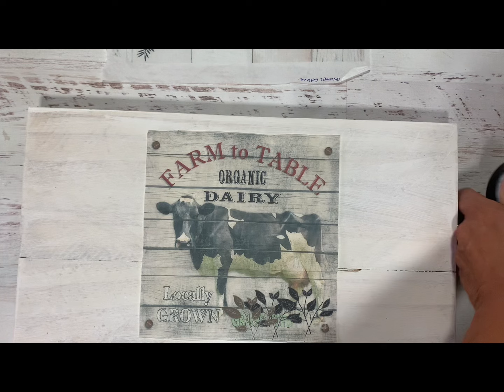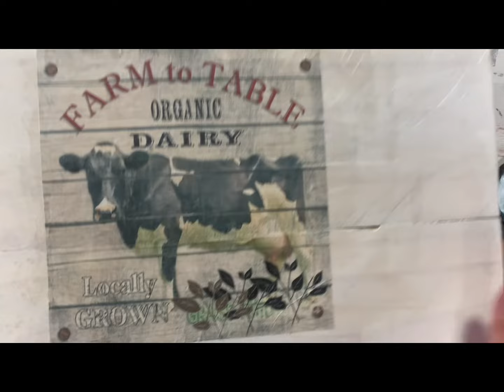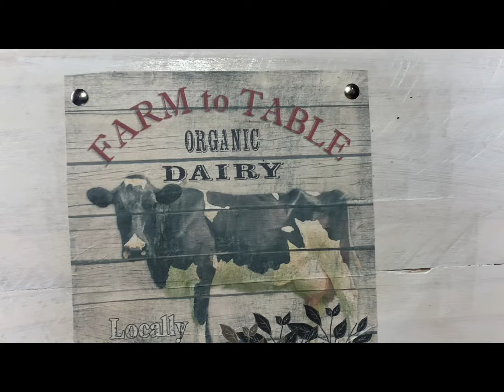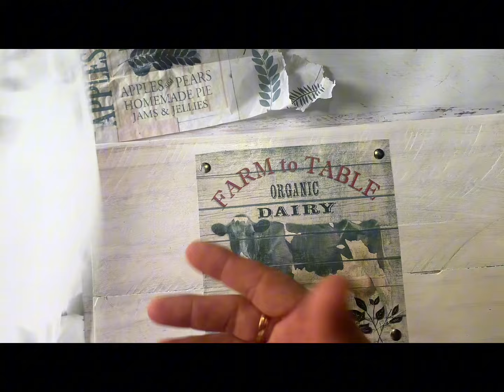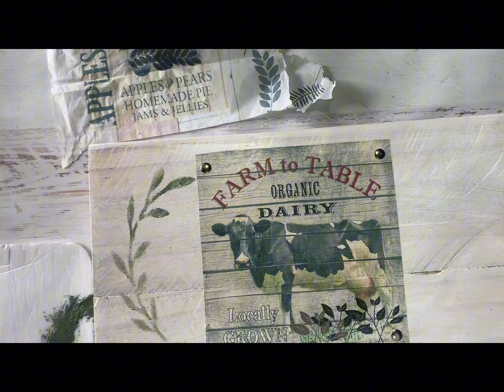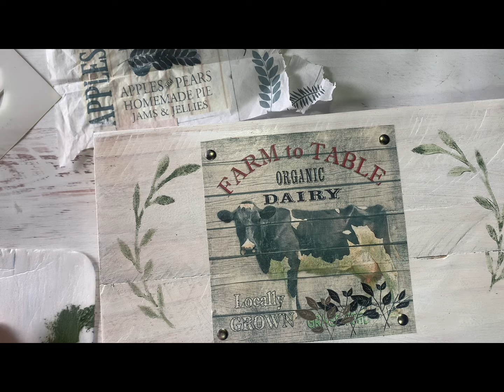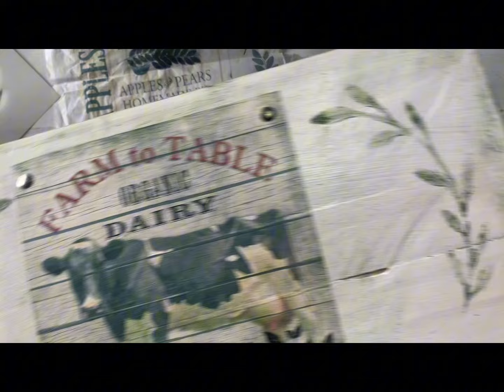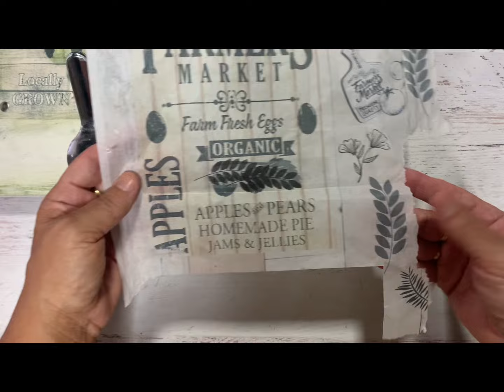Perchero reciclando canilla de cocina 🚰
¡NO TIRES LA GRIFERÍA ROTA! 🚰
La hacemos perchero súper original 🤩
Reciclando dos maderas que tengas en casa para usar de base, a las que vamos a intervenir con:
💖Lamina de decoupage @estampa_felicce
💖Stencil de hojitas @sweetartlaser
💖Pintura y barniz @eqartistica
Mira el video completo que hay mucha info y detalles que hicimos a la griferia que te van a gustar mucho 😉
¿Habías visto una idea así o es la primera vez? ¿Lo harías?